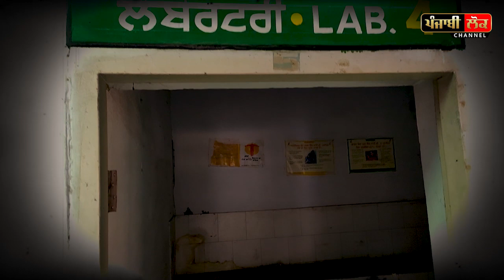ਜਦੋਂ ਸਰਕਾਰੀ ਹਸਪਤਾਲ ਵਿੱਚ ਕੈਮਰੇ ਲੈ ਕੇ ਪਹੁੰਚ ਗਿਆ ਪੱਤਰਕਾਰ, ਹੋਸ਼ ਉਡਾਊ ਖੁਲਾਸੇ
hospital , amritsar , bhai himmat singh zadgari setallite hospital , harjeet grewal , closed